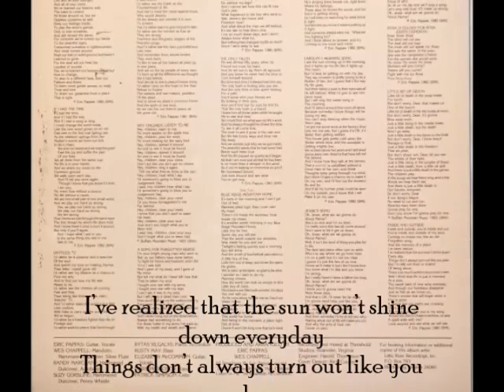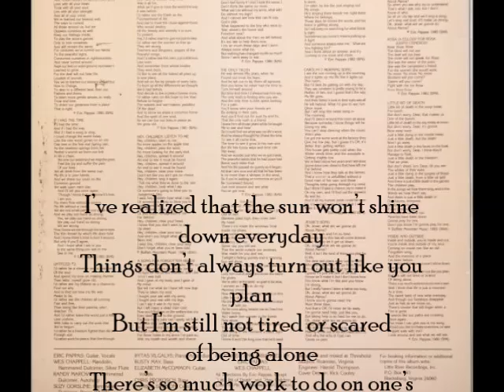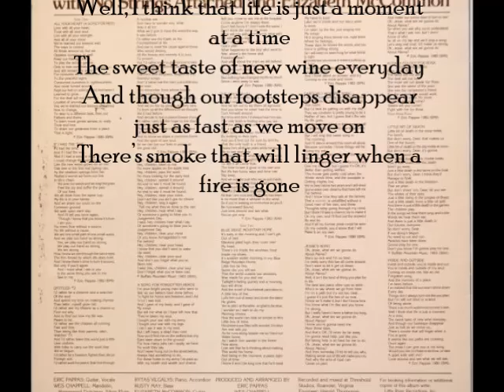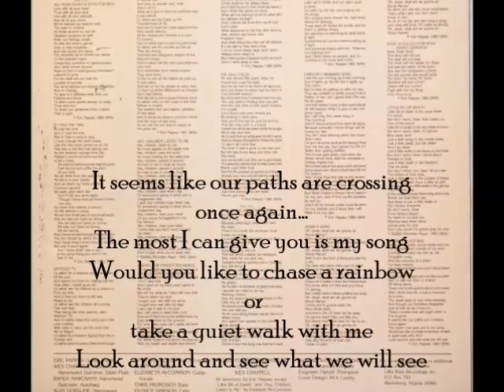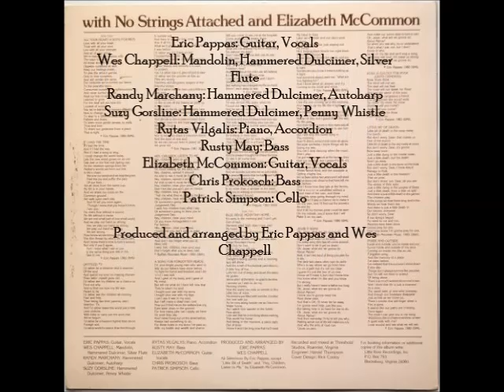Eric Pappas - Inside And Outside (1982)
from Eric Pappas - All Your Heart (1982)